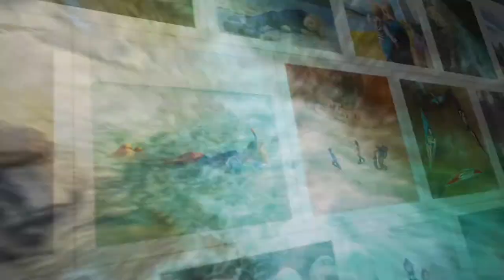What it's really like traveling fulltime in an RV with dogs!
Follow along to see what it's really like traveling fulltime in an RV with dogs!  We shareall the funny, real and frustrating moments of traveling fulltime in a 400 square foot RV with dogs!

Dog bloopers
RV traveling full time

Slowmo footage compliments of Zilker Bark, Austin @ZilkerBark

Near the end of 2017 we sold our house, two vehicles and almost everything we owned to travel around the US as a full time RV family in our fifth wheel RV with 4 of our 5 kids and 2 crazy dogs. We share our Life In Motion journey as we seek adventure, a more simple life, less stuff and more happiness.